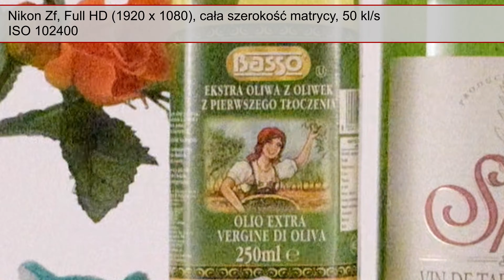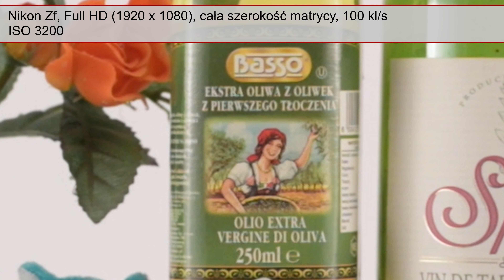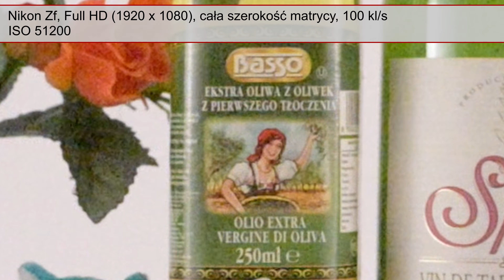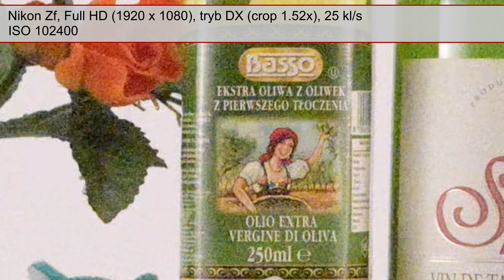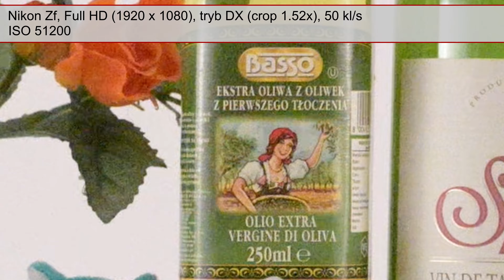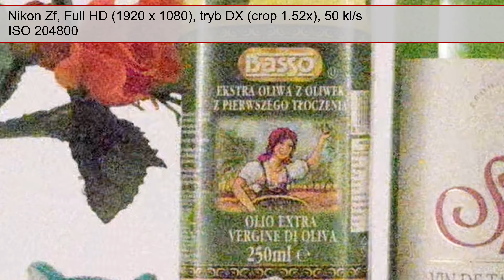Nikon Zf - Szum w Full HD